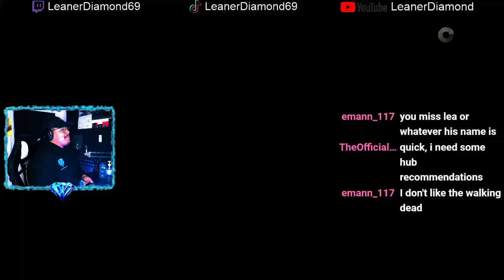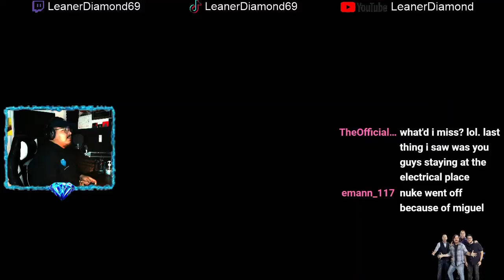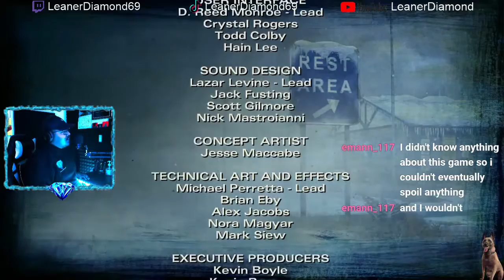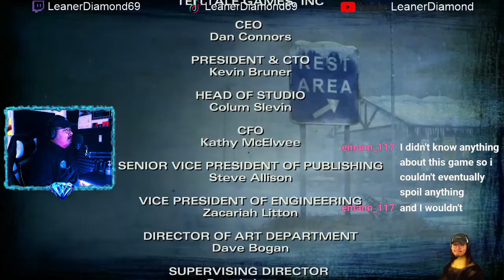All Of Them Are On My List! Finale TWD Season 2